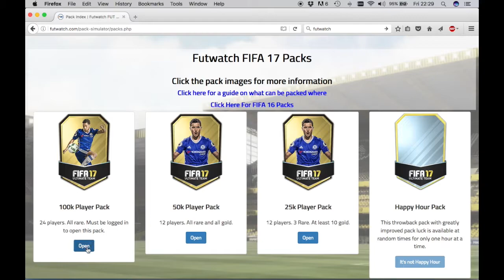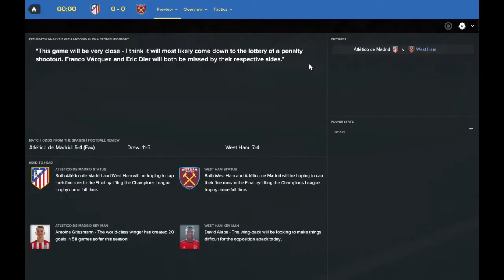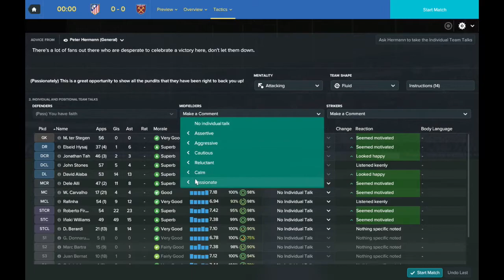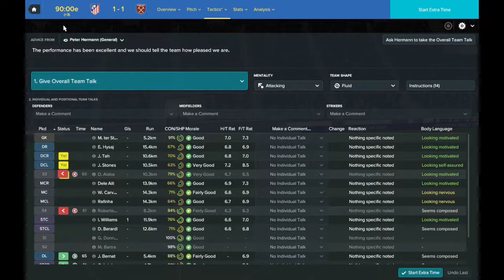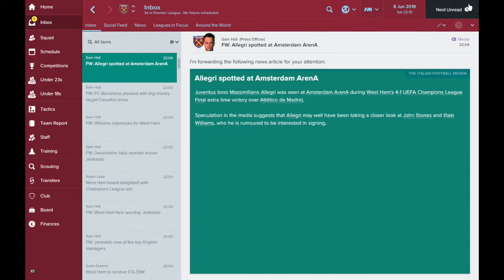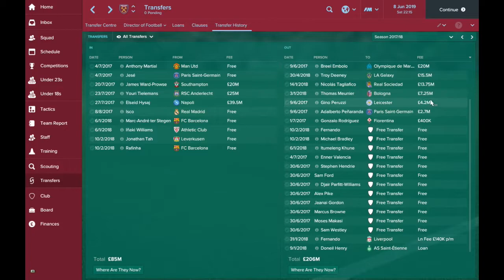FUT FM Episode 34: THE CHAMPIONS LEAGUE FINAL!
FUT FM is a series where we open packs in Football Manager 2017!

After winning the Premier League, we are now just a Champions League triumph away from completing the series!

This final with Atletico Madrid is tense right up to the end of 90 minutes!